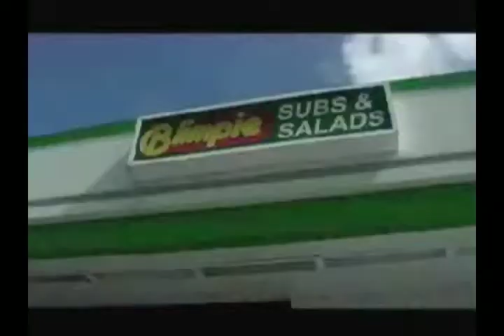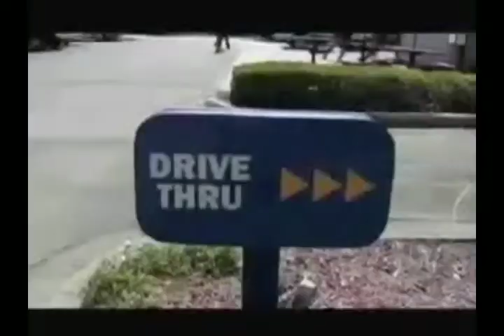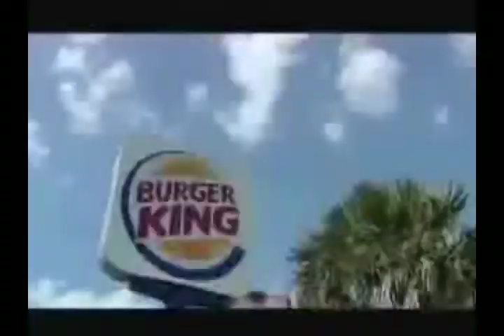Burger King Fuck You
This video was the first on the FineBros channel but it got blocked so I had to change the song.

New song: Fuck You -- CeeLo Green

Old song: The Safety Dance -- Men Without Hats